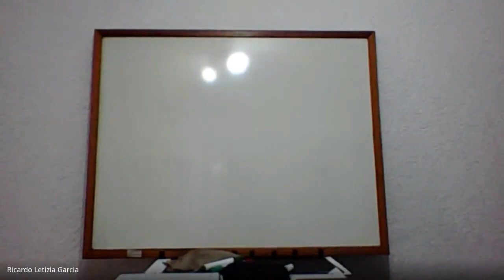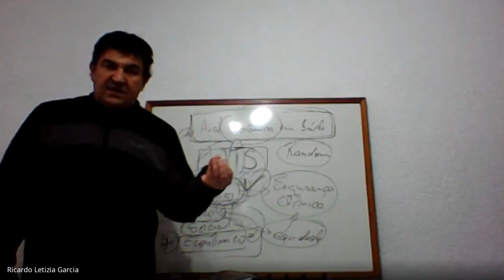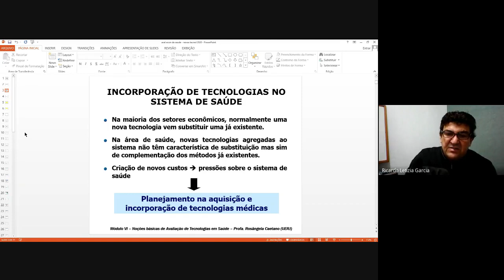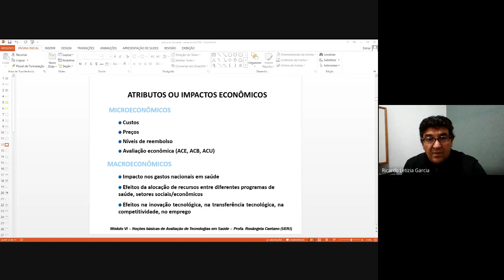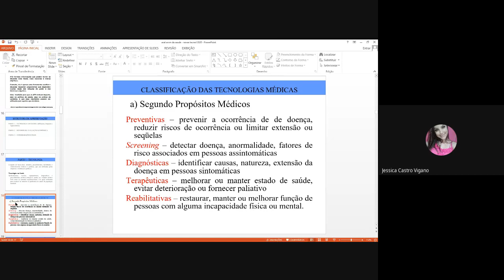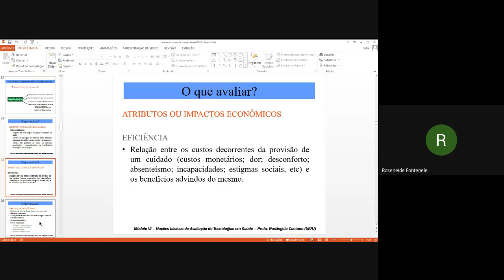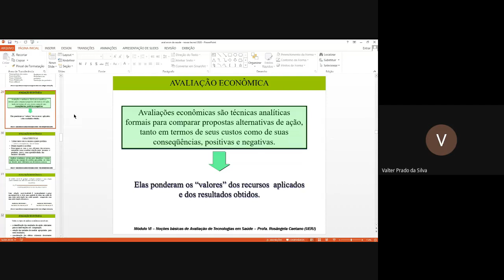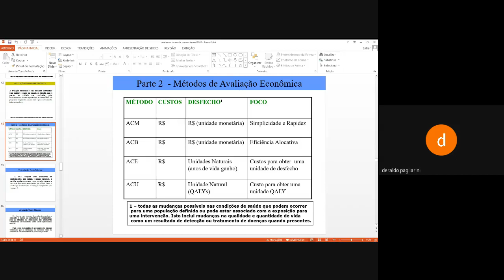Aula Remota 01 - Aval. Econômica em Saúde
Aula do dia 25 de junho de 2020.
Conceitos gerais e Avaliação de Tecnologias em Saúde